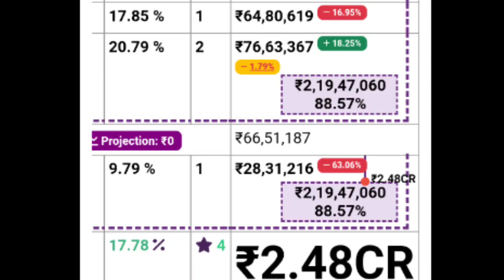Kaathal and Antony Monday Collection |Family and Antony Collection